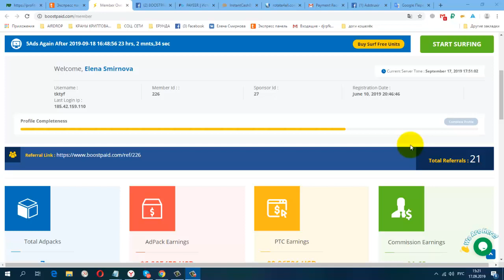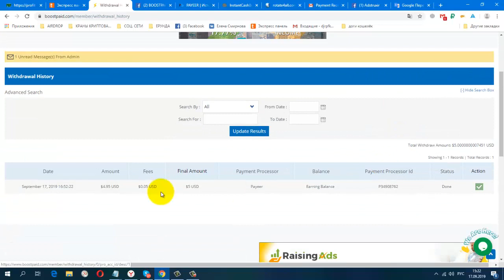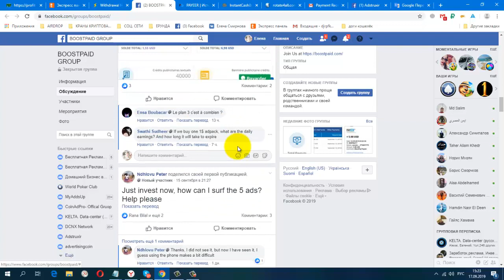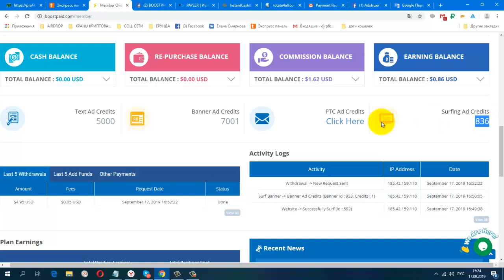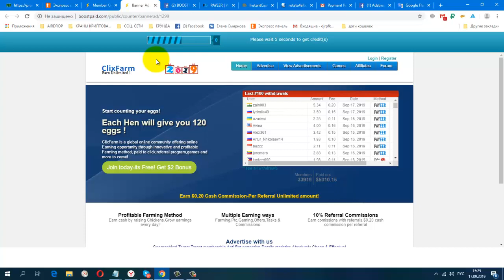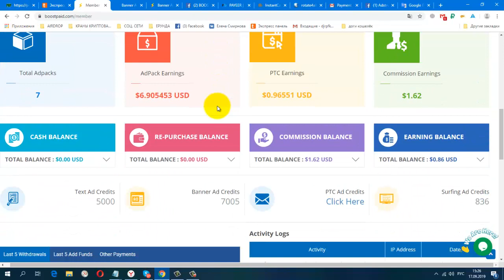BOOSTPAID Рекламная платформа ПЛАТИТ! мин вывод 5 USD маленькие фишки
Дата операции: 17 Сен 2019 14:56
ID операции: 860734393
Тип операции: перевод
Статус: выполнен
Сумма получения: 4.90 $
Комментарий: MassPay Payeer